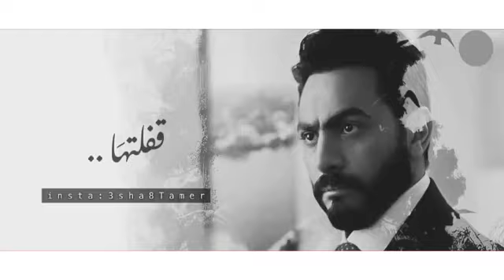كنت باقي و بغباي بتحمل وتعاني كنت بلغي كبريائي واقول هيتغير عشاني